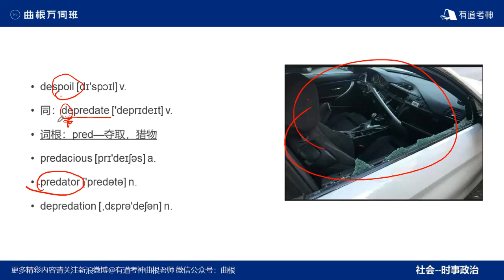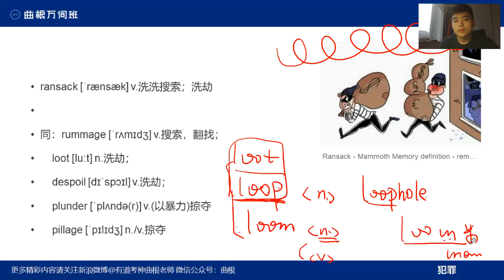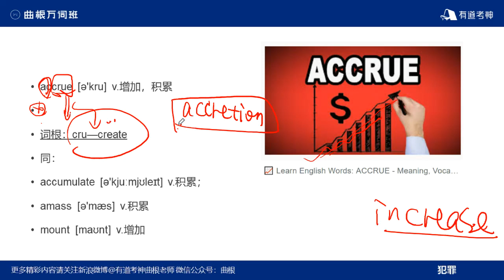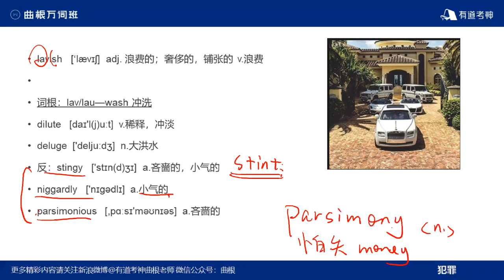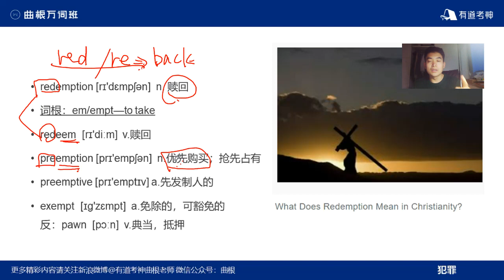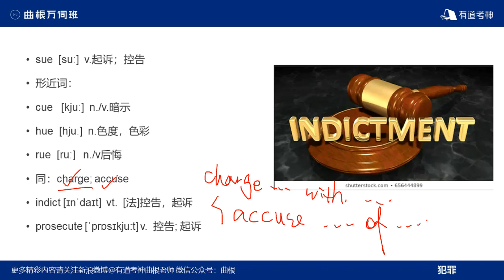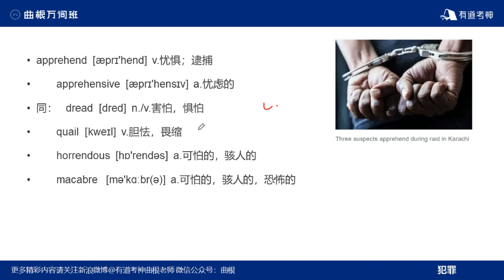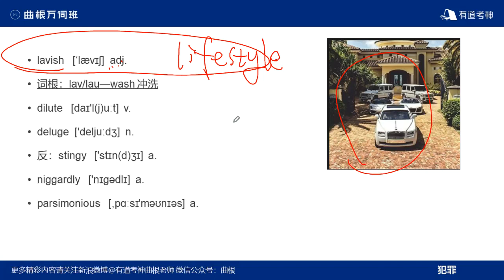曲根万词班 词汇12 曲根